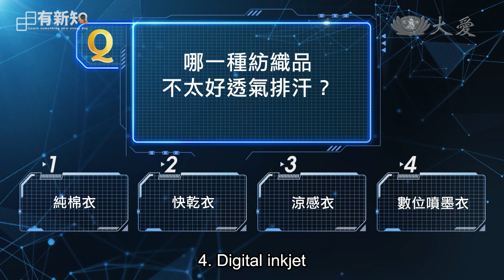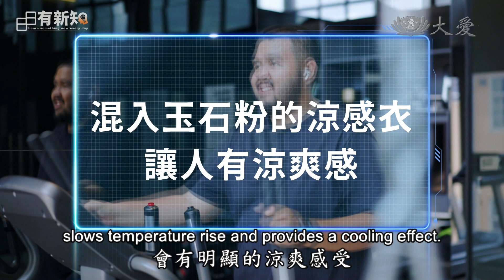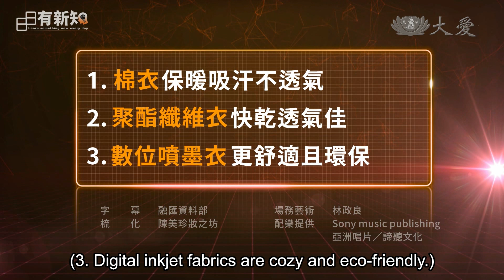Learn Something New Every Day - Fabrics for Staying Cool and Dry (日日有新知 - 穿什麼衣服更透氣排汗？)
Ever wondered what to wear on a hot, humid summer day? Let's explore how advancements in fabric technology are making clothes more comfortable to wear.

炎炎夏日穿什麼最舒服呢？讓我們一起來看看布料科技如何讓衣物穿起來更加舒適。